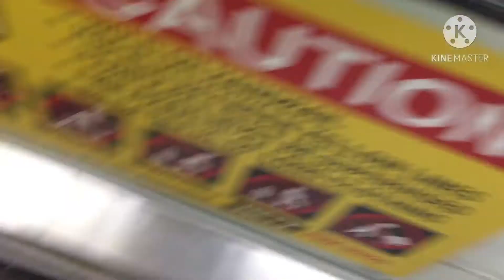LG LN Series Escalators at Kompleks Bukit Jambul,Bayan Lepas, Penang (To Mydin)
These are the LG Escalators at Kompleks Bukit Jambul.These escalators access to Mydin.Maintained by ThyssenKrupp.
Brand:LG Floor served:LG-G,G-LG Year installed:1997
UPDATE (11/10/2022): Based on Indonesia Escalator Guide, LG & LG-OTIS escalators appears to be LN Series based on the earliest Sigma Elevator website. So these ones are most likely LN Series.
FB Page: Pan Yuan Ting
FB Group: Pan Yuan Ting Fans Group
Penang Elevator Filmers IG:@penangelvtrio
Link is on channel description